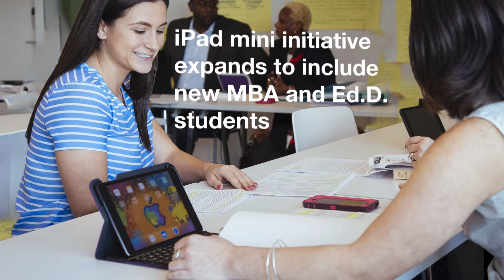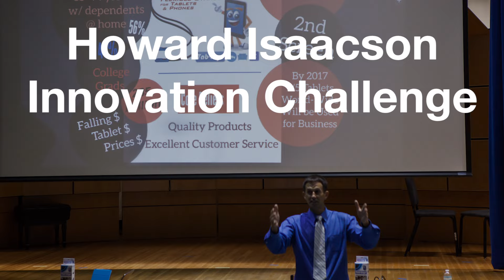Lynn's 2014-2015 Year in Review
A recap of all our major events at Lynn this year.